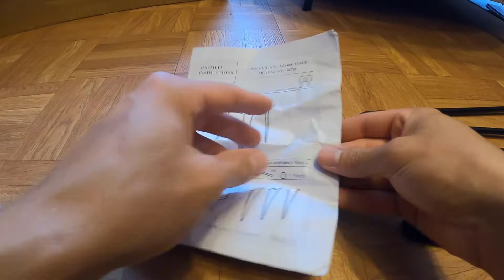Ich Kriege eine Lieferung!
Mein MERCH!

▬▬▬▬ Social Media ▬▬▬▬
►Skype: nico_las_1998
►Discord:    Erfahrt ihr im Stream!
►Ts3: nigo.teamspeak.de                                                                                                         ▬▬▬▬▬▬▬▬▬

🔥 PC Setup:

Ram: 16Gb 3200 MHz
Motherboard: ASUS STRIX Z270F GAMING, Mainboard
Maus: ROCCAT NOVA
Tastatur: ROCCAT ISKU+ (Force FX)
Headset: Turtle Beach Stealth 400
Mikrofon: Auna mic-900b

▬▬▬▬Schlusswort▬▬▬▬▬